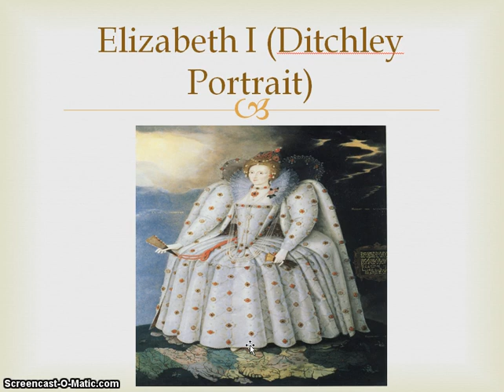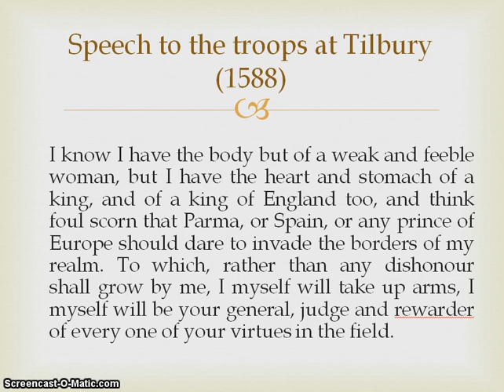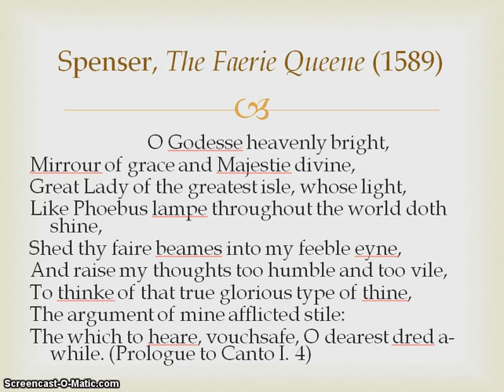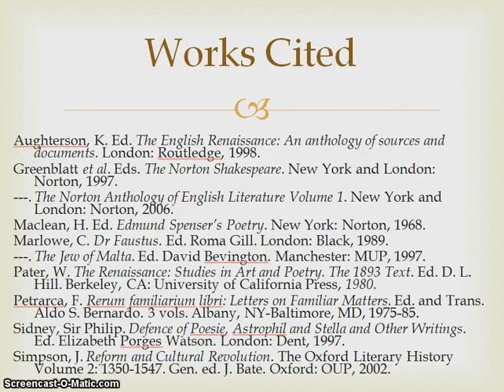Renaissance Podcast 4